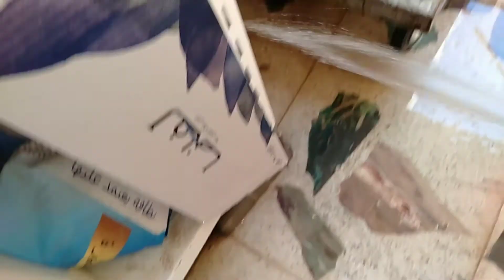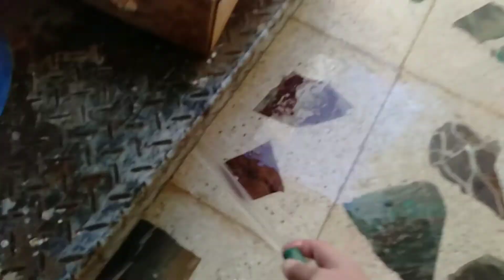MAGLINIS AY DI BIRO / LABAN SELF PARA SA BUMABAGSAK NA EKONOMIYA/SANDSTORM PA MORE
KALBARYO NG MGA OFW SA GITNANG SILANGAN PAG SANDSTORM DAMING ALIKABOK KAKAPAGOD MAGLINIS